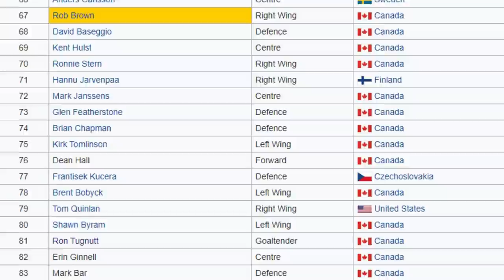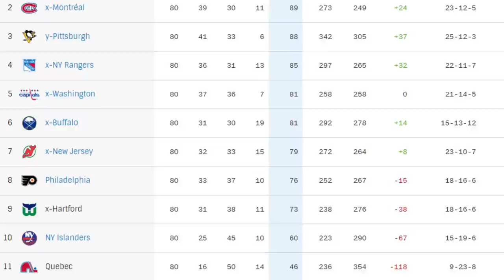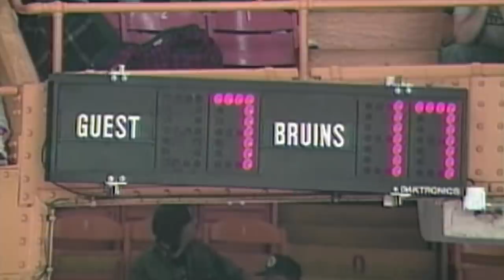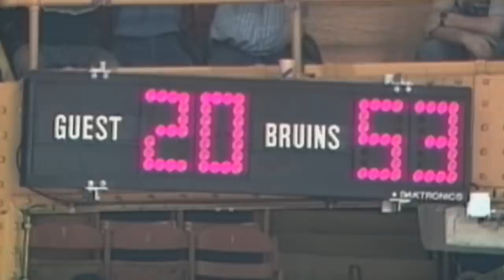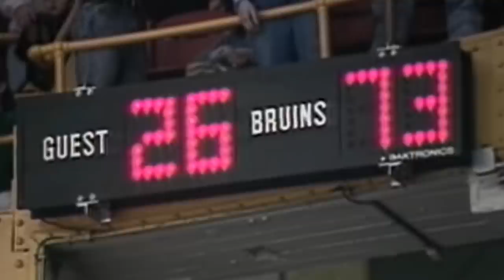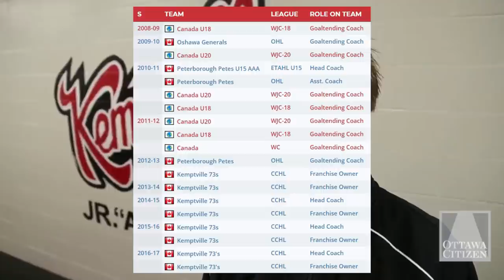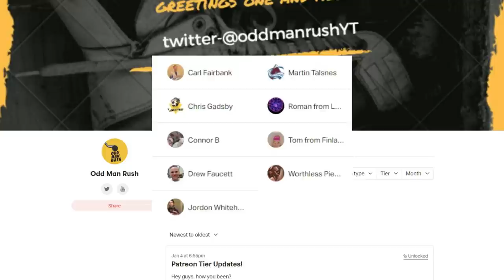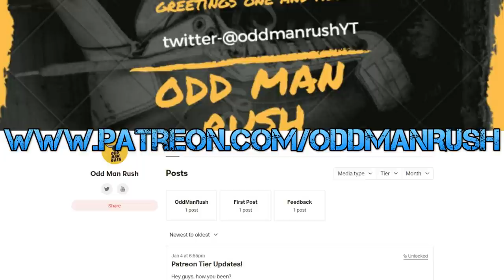The 70-Save Performance - The Ron Tugnutt Story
On March 21st 1991, the Quebec Nordiques made the trip to Boston Garden in order to take on the Bruins in each team's 75th game of their respective seasons. Though the hometown side was heavily favoured since their opponent was on pace to produce another dumpster fire of a season, the Nordiques netminder would somehow produce one of the single greatest goaltending performances the National Hockey League has ever seen...

This is the story of Ron Tugnutt and the 70-save performance!